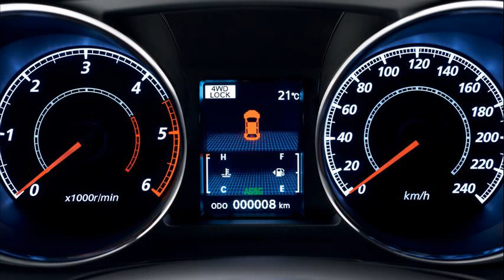citroen c4 aircross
citroen c4 aircross test
citroen c4 aircross for sale
citroen c4 aircross 2013
citroen c4 aircross argentina
citroen c4 aircross specifications